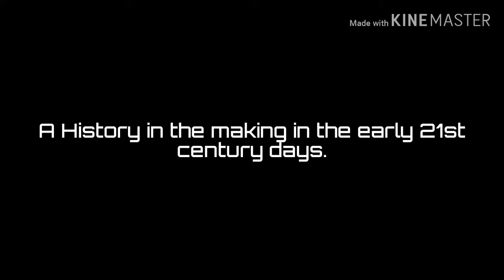The Rise & Fall Of myNetworkTV Promo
Coming soon this 2019, there was one Network that could change it all, until an immediate change 3 years earlier!
Green Leaf City News Presents a series like no other has done before.

The Rise & Fall Of myNetworkTV!! Starting soon on WBPN's YouTube channel!!